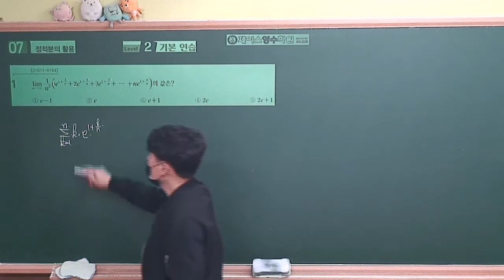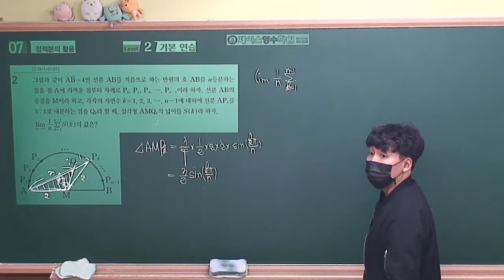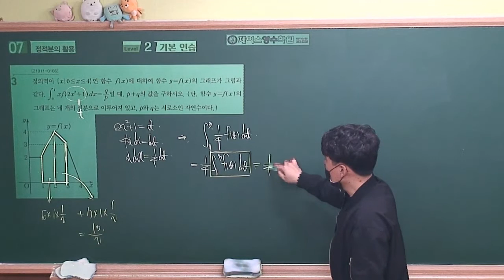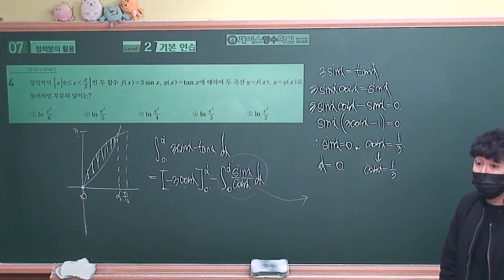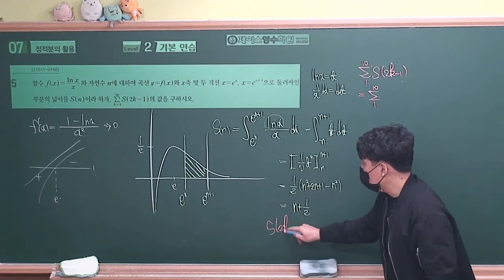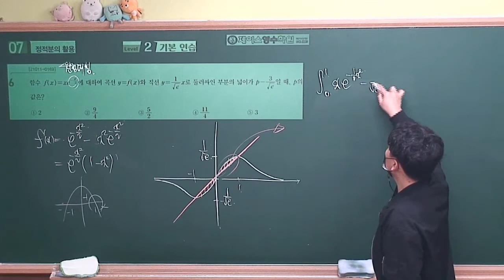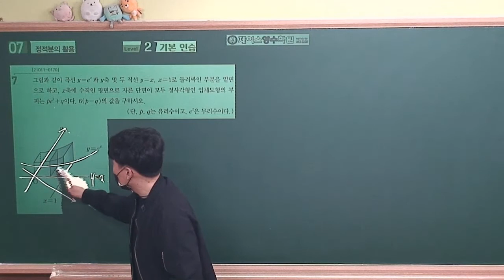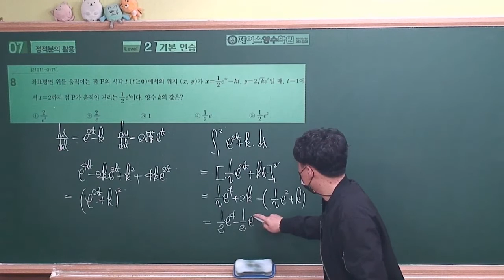[2022수능특강 미적분] 07.정적분의 활용 Level2